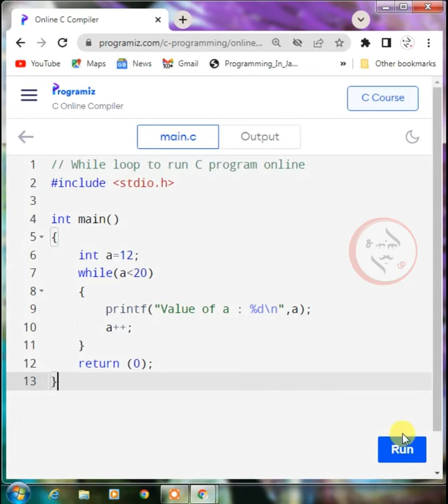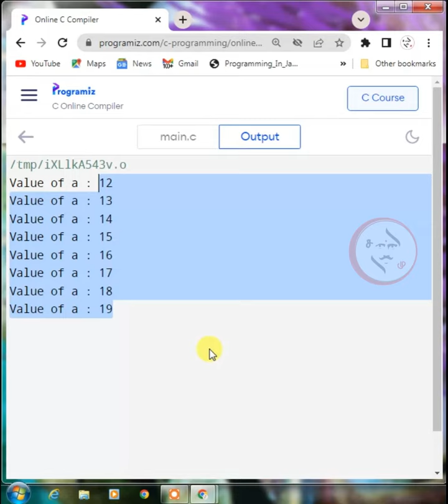While Loop in C Code | While Loop in C Programming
While Loop in C Programming